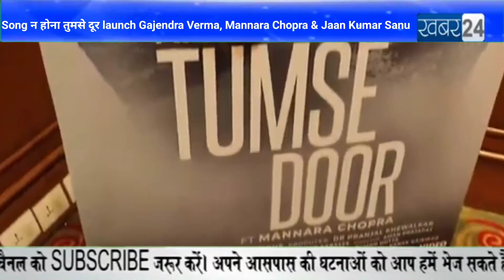Song Na Hona Tumse Door Launch Gajendra Verma, Mannara Chopra & Jaan Kumar Sanu